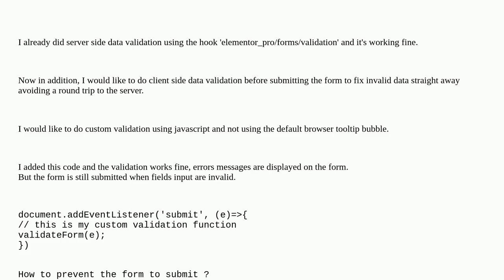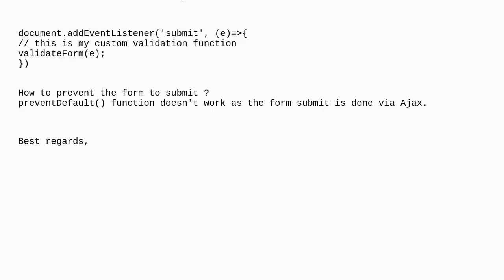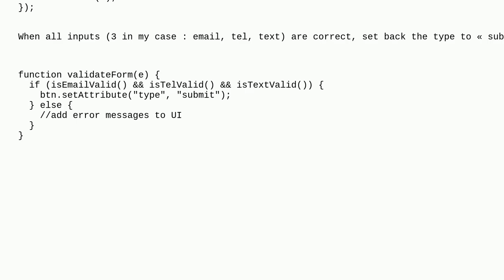Wordpress: Elementor Form : client side javascript validation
Elementor Form : client side javascript validation

A special thanks goes out to the community

  plugins javascript